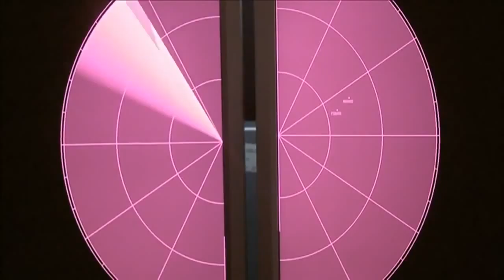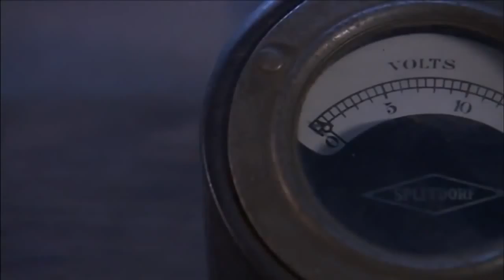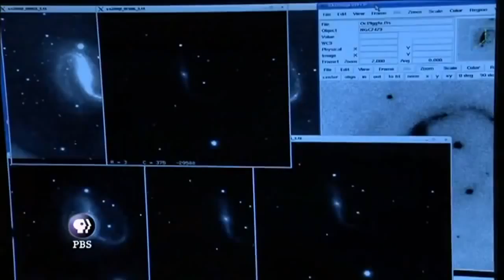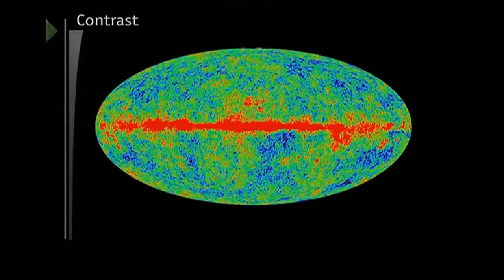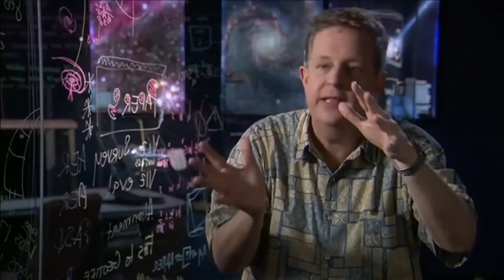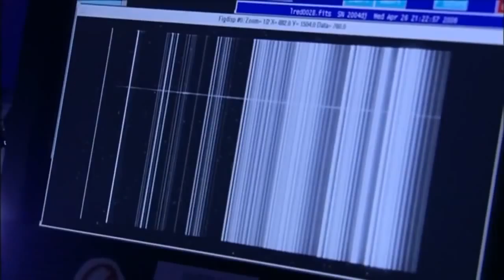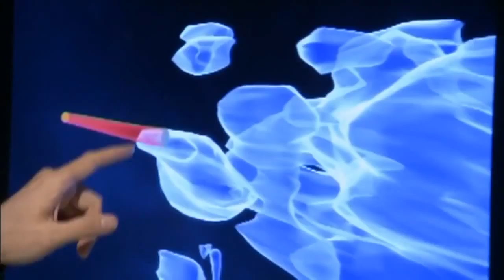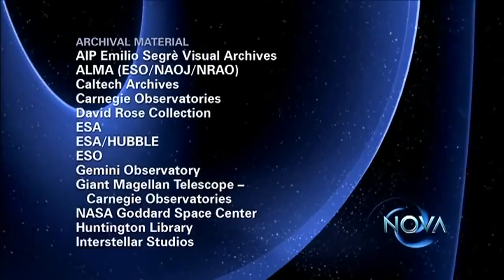National Universe Solar System HD #05 THE EXPANDING UNIVERSE NOVA Discovery Science Space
More National Universe Solar System #05: THE EXPANDING UNIVERSE NOVA  Discovery Science Space
The Universe is all of spacetime and everything that exists therein, including all planets, stars, galaxies, the contents of intergalactic space, the smallest subatomic particles, and all matter and energy. Similar terms include the cosmos, the world, reality, and nature.

The estimated diameter of the observable universe is about 93 billion light years or 28 billion parsecs. Scientific observation of the Universe has led to inferences of its earlier stages. These observations suggest that the Universe has been governed by the same physical laws and constants throughout most of its extent and history. The Big Bang theory is the prevailing cosmological model that describes the early development of the Universe, which is calculated to have begun 13.798 ± 0.037 billion years ago. Observations of supernovae have shown that the Universe is expanding at an accelerating rate.
There are many competing theories about the ultimate fate of the universe. Physicists remain unsure about what, if anything, preceded the Big Bang. Many refuse to speculate, doubting that any information from any such prior state could ever be accessible.[citation needed] There are various multiverse hypotheses, in which some physicists have suggested that the Universe might be one among many, or even an infinite number, of universes that likewise exist.